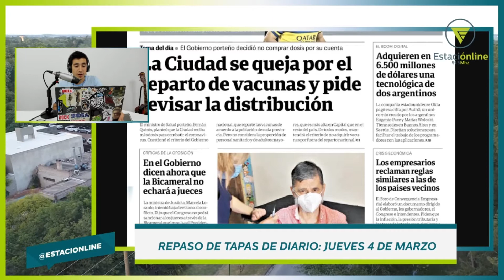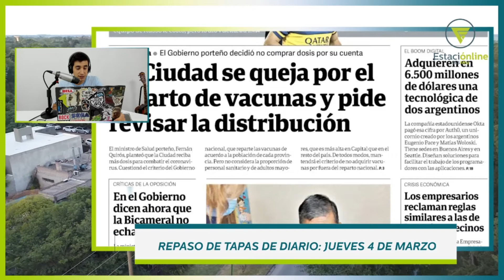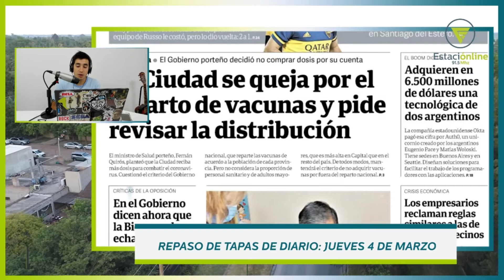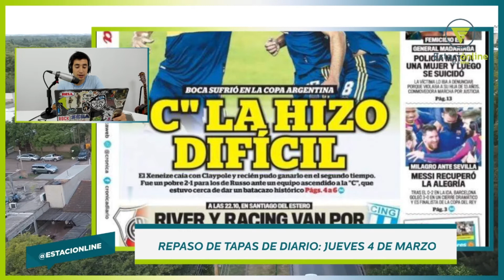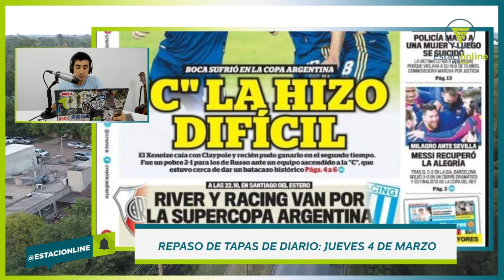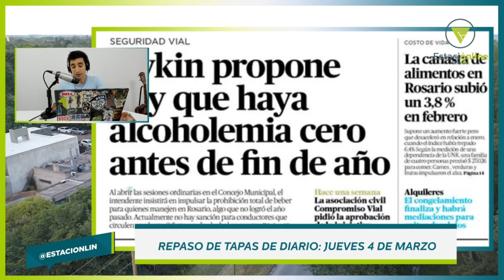Portadas de Diarios Argentinos: Jueves 4 de Marzo 2021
En Vida Equivocada te ofrecemos cada mañana un resumen de los temas más destacados que se pueden encontrar en la prensa argentina. Te acercamos todos los titulares y portadas de los diarios más leídos en el pais.